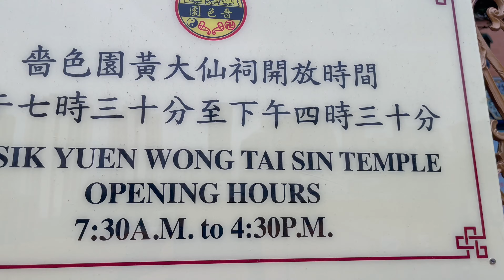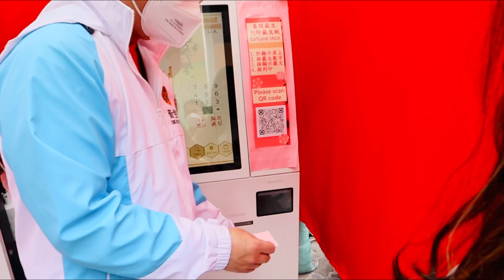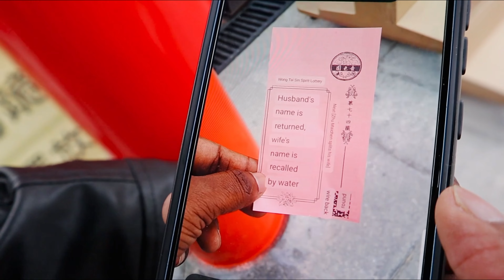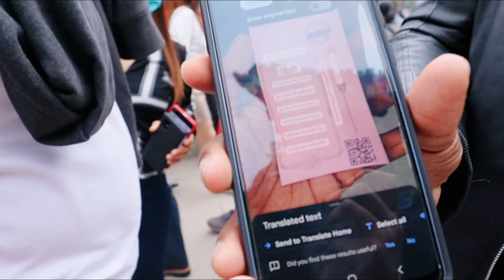හොංකොං Temple එකකට ගිහින් සාස්තරයක් බැලුවා 😁/ Wong Tai Sin Temple Tour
Wong Tai Sin Temple is a well known shrine and tourist attraction in Hong Kong. It is dedicated to Wong Tai Sin, or the Great Immortal Wong. The 18,000 m² Taoist temple is famed for the many prayers answered: "What you request is what you get" via a practice called kau chim.